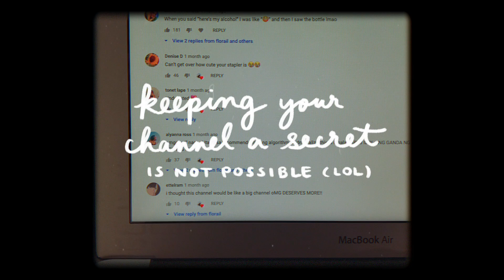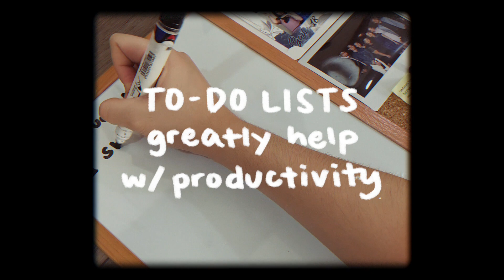18 things I learned at 18 🌻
since I turn 19 in two days, I wanted to share some things I learned during my 18th year of life ✨

please also take time to visit this link to educate yourself + sign petitions.
don’t forget to go to the other carrds found there as well.